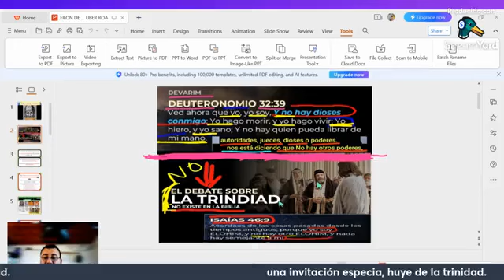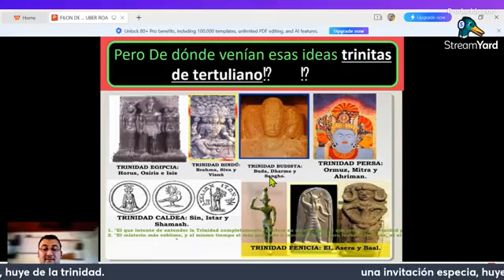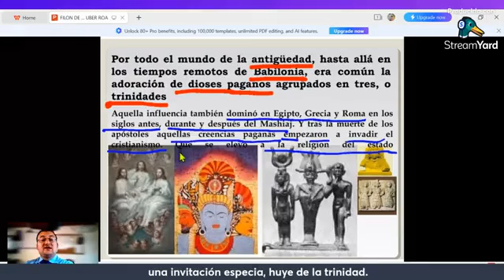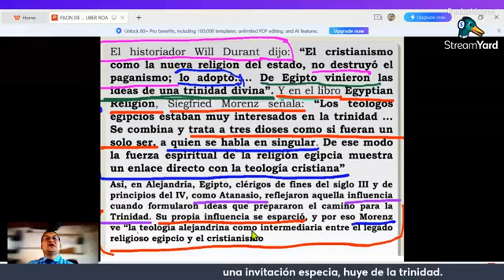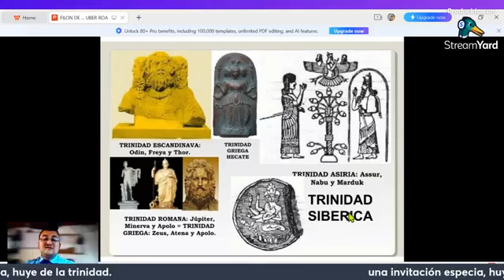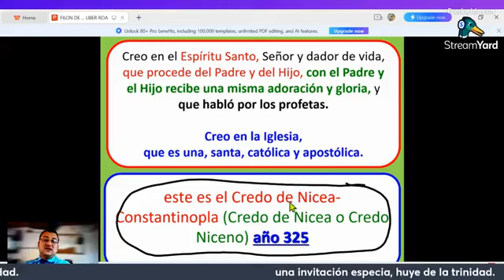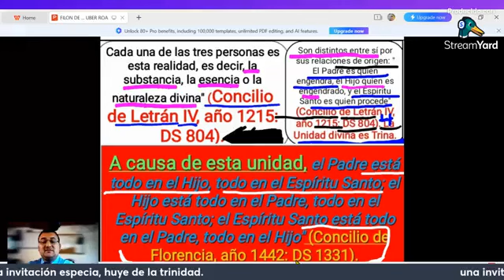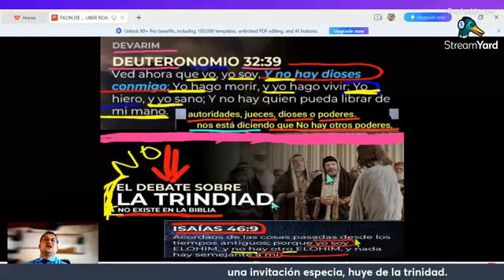La Etimología de la Trinidad.